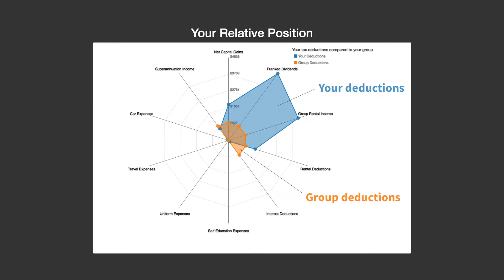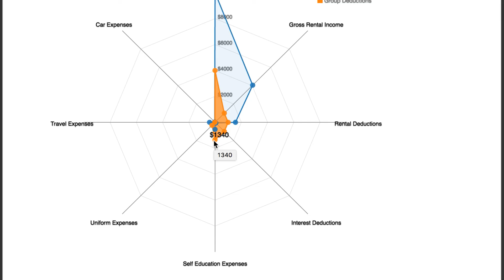TaxLess GovHack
TaxLess uses open ATO data to optimise your next return, by comparing your deductions with people like you.

By analsying over 250 thousand tax return, our web tool discovers where your deductions are falling short, and what can you do about them.

Using your age, occupation, earnings amount, region and gender, we group you with similar taxpayers, and find out how you rank in the various deduction categories among them using a clustering algorithm.

A significant difference likely indicates that you are either under claiming or under investing. For example, you may be self-contributing nothing to supperannuation when others are doing 10%, or you simply forgot to report expenses.

Going beyond your tax return

By using the ATO's open tax return datasets, which covers 2% of taxpayers, we can also show users with no statistical background key difference and similiarities between different demographics.